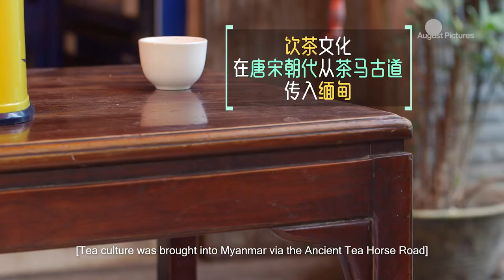【茶叶沙拉】Myanmar’s Lahpet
这里的人爱喝茶, 更喜欢吃茶。

看似平凡不过的茶，
却曾经是战国之间的和解信物
如今还成为招待宾客的必备小吃

这食物到底魅力何在？

What used to be a reconciliation gift between warring nations in the past,
Is now a go-to dish in every household.
The finest tea leaves in Myanmar are not brewed but eaten.